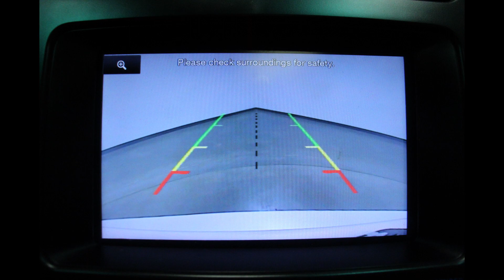2014 Ford Explorer- 1FM5K8GT4EGC45716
Come check out this gorgeous 2014 Ford Explorer at Heller Motors in Pontiac, IL!